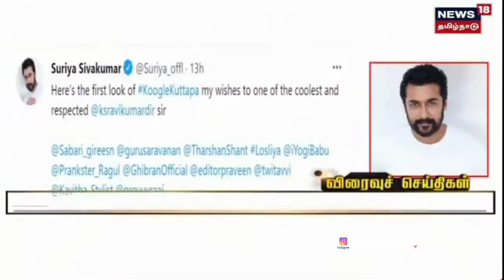Koogle kuttapa First Look Release || ks Ravikumar, Losliya, Tharshan, Yogibabu, Prankster Rahul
My edit

Twitter id.   Losliya.mariya.96_fc